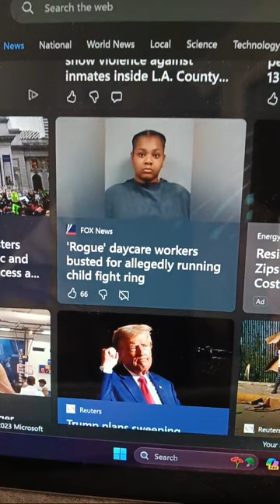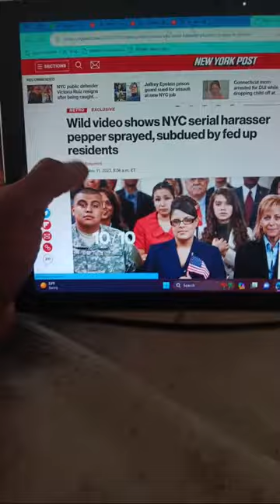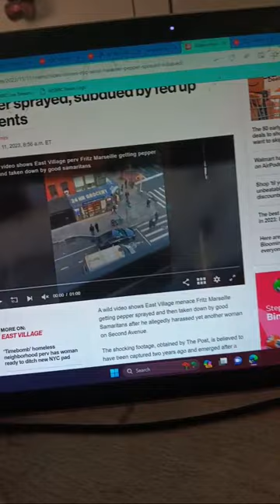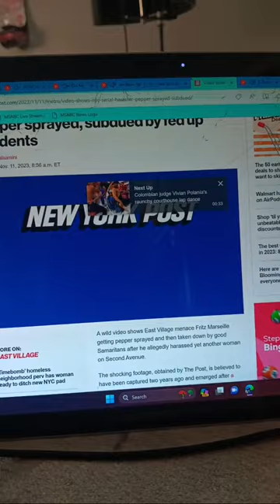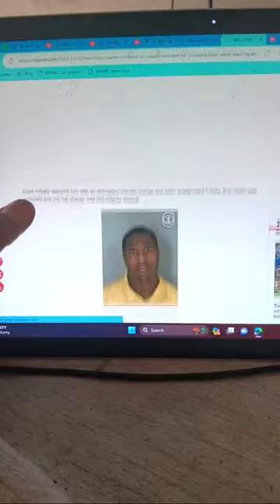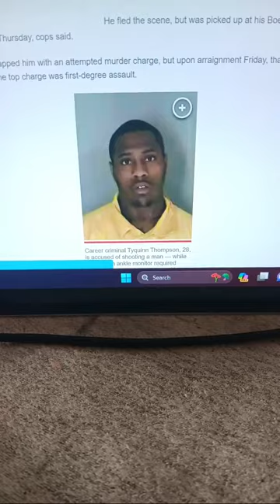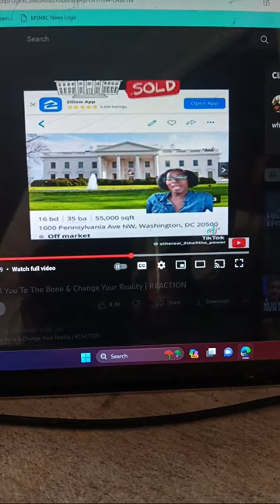foodforthought w poncho! video shows family carjacked at gunpoint in Chicago driveway👀🤯😳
Poncho takes us through a daily dose of news each and every day giving his reaction, opinions on whats happening in the world today.

Love.

Poncho's visuals;

Beat by: ...   poncho's visuals

• On My Level (Explicit) 🎙️🔥 single @itzyaboijayr3398

Much Love To All Those Sharing And Supporting The New Channel.